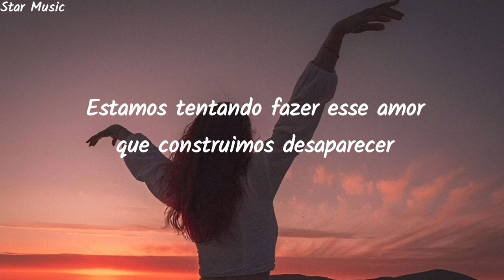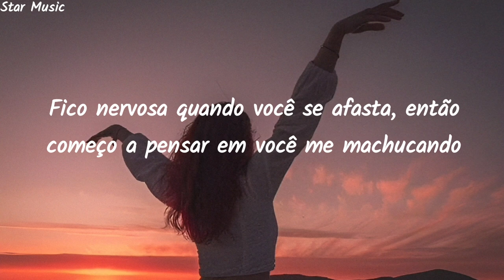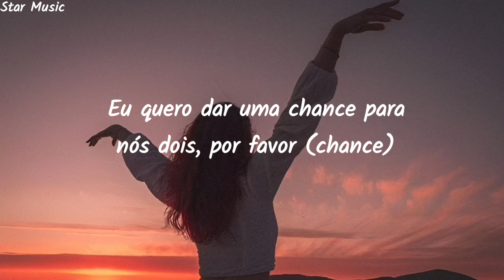Zara Larsson - Ammunition (Tradução)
Todos os créditos de edição e tradução:Star Music

You know my situation
Why you actin' like you can't be patient?
All I'm hearin' lately
Longin' at me, so fuckin' dated

(Mm-mm) boys like you love fantasy
(Mm-mm) anime, no, that ain't me
(Mm-mm) daydream 'bout controllin' things
(Mm-mm) sad you went so cold, honey, come hold on me

You've been distant
I wanna give us a shot, please
Give me, give me, give me ammunition
Love me, love me, kiss me, touch me

You know my intution (uh)
Got me out here lookin' at you different (different)
You've been actin' like you on a mission (uh)
Tryna make this love we make ain't go missin', mm-mm

Girls like me know what we need (mm-mm)
Fix yourself or whatch me leave (mm-mm)
Daydream 'bout controllin' me (mm-mm)
Sad you went so cold, honey, come hold on me

You've been distant
I wanna give us a shot, please (shot)

Can we just go back when I still believed in it?
If you got me way back then, life could've been different
Probably'd be livin' with you but after all I've been through, I
Get nervous when you swervin', then get thinkin' 'bout you hurtin' me, I
Need you to prove your worth

You've been distant
Give me give me ammunition
Love me, kiss me
Give me, give me, give me ammunition (oh)
You've been distant
Give me, give me, give me ammunition (woah-oh)

Give me, give me, give me, give me, give me, give me, give me, give me
Love me, love me, kiss me, touch me, kiss me, touch me
Touch me, touch me, love me, love me, kiss me, touch me
Kiss me, touch me, kiss me, touch me

📕Todos os créditos da música para a cantora Zara Larsson e os demais responsáveis pela produção

📗All credits for the song go to singer Zara Larsson and the other people responsible for production